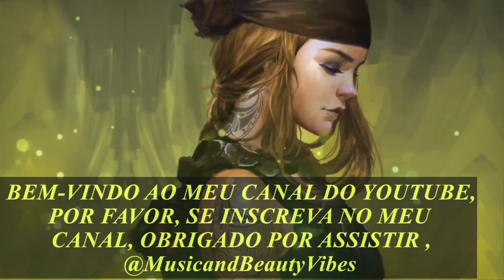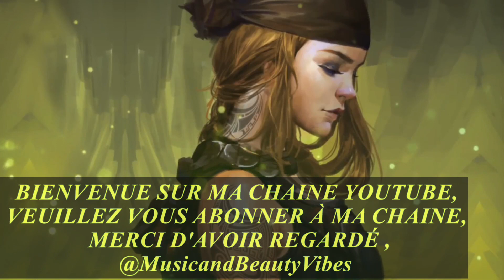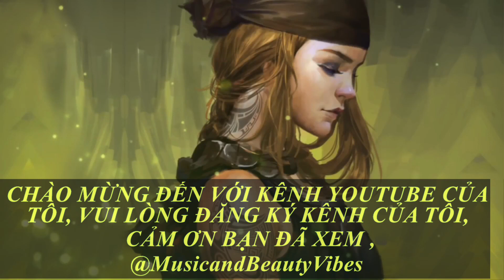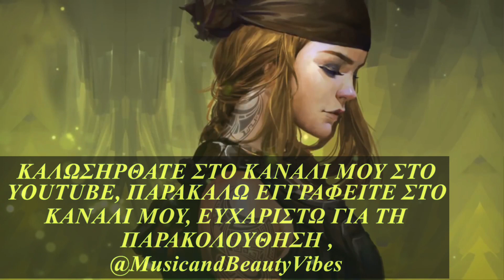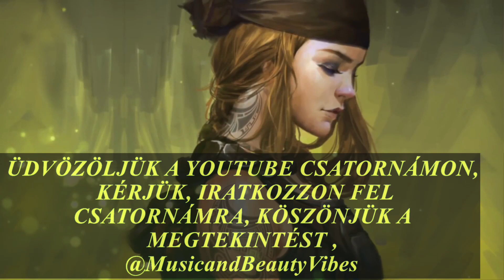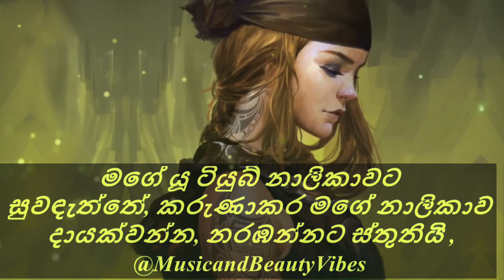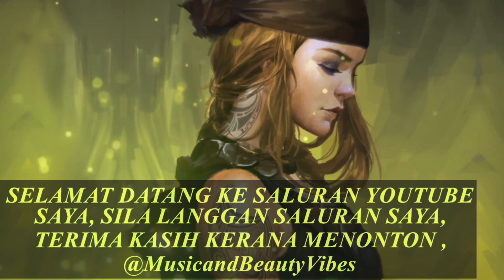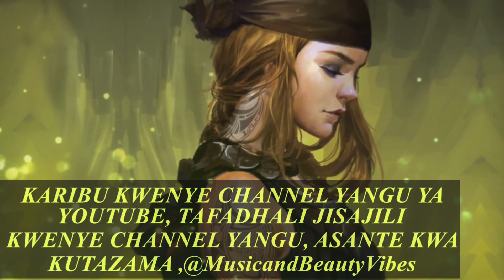RetroBlue - Tonight [NCS Release]